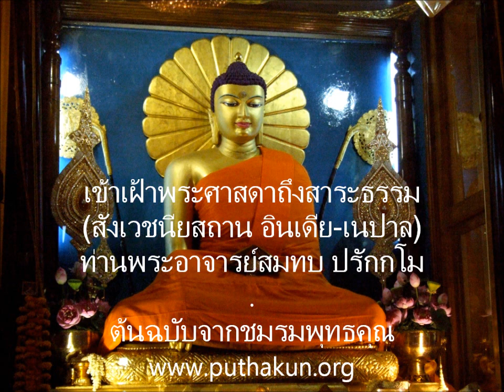เตรียมใจไปสังเวชนียสถาน 16